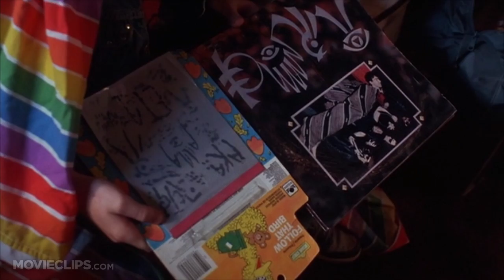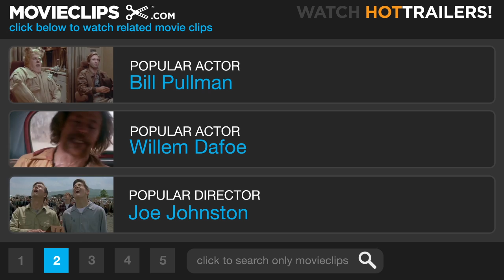The Gate (4/9) Movie CLIP - The Old Gods! (1987) HD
CLIP DESCRIPTION:
Terry (Louis Tripp) gets in touch with his inner demon-lord.

FILM DESCRIPTION:
During a boring, routine weekend, young Glen (Stephen Dorff) and his best buddy, Terry (Louis Tripp), decide to explore Glen's backyard. Before long, the boys come across a strange hole in the ground which yields all manner of sinister prizes. Consulting one of his heavy-metal record albums, Glen comes to the correct conclusion that the hole is actually the Gate to Hell. Offering a sacrifice in the form of a dead dog, Glen further opens the portals of Hades, through which pass some of the most hideous demons imaginable. A surprise box-office hit, The Gate yielded a sequel, predictably titled Gate II.

CREDITS:
TM & © Lionsgate (1987)
Cast: Louis Tripp
Director: Tibor Takács
Producers: Andras Hamori, John Kemeny
Screenwriter: Michael Nankin